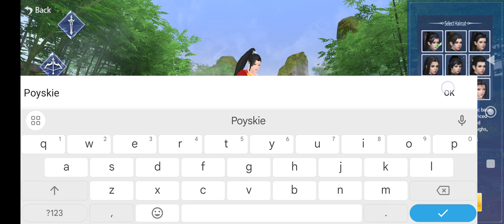Shanhai Gameplay - Play to Earn, MMORPG